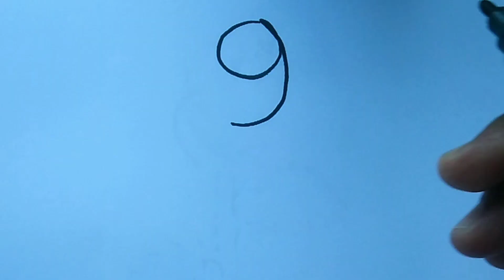How to draw a flower 🌷🌹 from number 99 |easy flower drawing